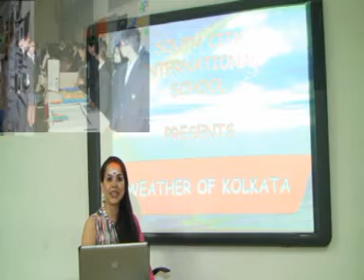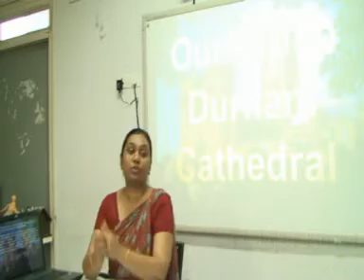ISA Video Clip SCIS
We from South City International School have created this video clip which shows our wonderful journey towards achieving the International School Award.